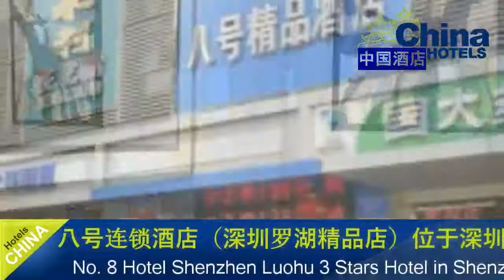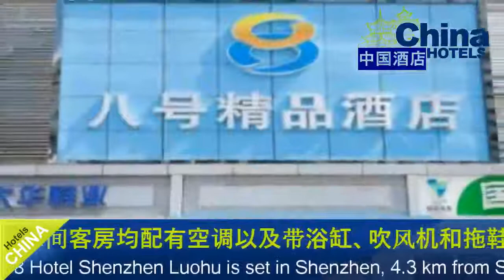No. 8 Hotel Shenzhen Luohu - Shenzhen Hotels, China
No. 8 Hotel Shenzhen Luohu 3 Stars Hotel in Shenzhen ,China Within US Travel Directory No.
 8 Hotel Shenzhen Luohu is set in Shenzhen, 4.
3 km from Shenzhen Stadium.
It is 20 minutes' drive from Shenzhen Railway Station.
 Alternative you can take 45 minutes' drive from Bao'an Airport.
Each room is equipped with air conditioning and a bathroom, comes with a bath, a hairdryer, slippers.
 Moreover it offers a flat-screen cable and satellite TV, a computer, a fax and a telephone.
 Besides it provides a refrigerator, a coffee machine and a minibar.
 Extra with  a desk, ironing facilities, a safety deposit box and an alarm clock.
There is a cash machine at the property.